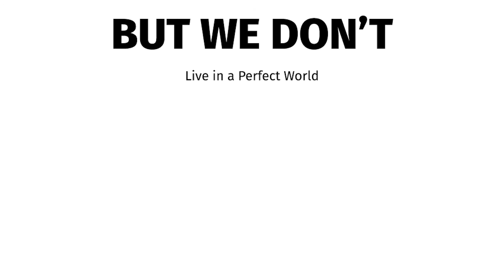GameFreak Stats won't give Us a QUADRUPED SPRIGATITO Final Evolution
Why gamefreak won't give us a quadrupedal sprigatito final evolution, Statistically. Stats of bipedal and quadrupedal starter pokemon final evolution from generation 1 to 8.